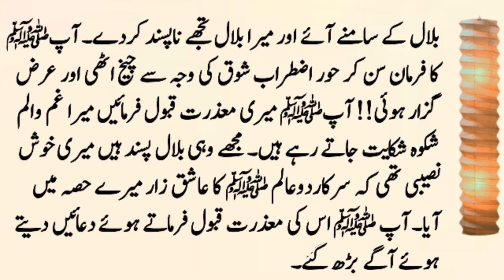حضرت بلال رض کا رتبہ|sabaqamozkahani|Urdu kahani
Respect of bilal R Z in Islam

If you found this video beneficial. Then please
Share our videos on social media.

Thanks for your precious time stay blessed.

Editing: Wajid Khan

Voice: Wajid Khan